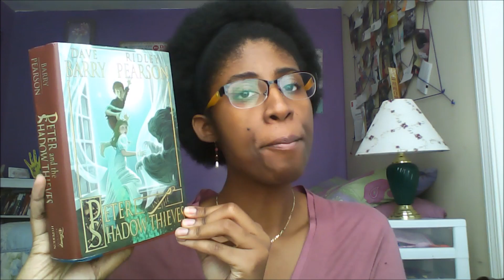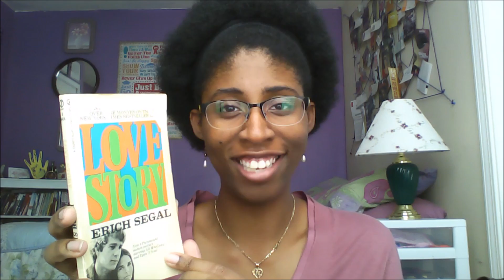Favorite First Lines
Last Video: New Year's Bookolutions 2016

The Books
The Mediator by Meg Cabot
Daughter of Smoke and Bone by Laini Taylor
The Liar Society by Lisa and Laura Roecker
Watchers: Last Stop by Peter Lerangis
Peter and the Shadow Thieves by Dave Barry and Ridley Pearson
One Day at a Time by Danielle Steel
Love Story by Erich Segal
Far Far Away by Tom McNeal
The Pink Slip by Rita Ciresi

I post semi-regularly, so you'll definitely find me somewhere.